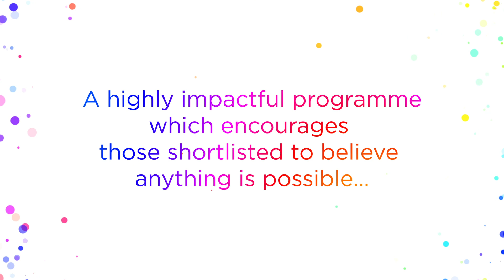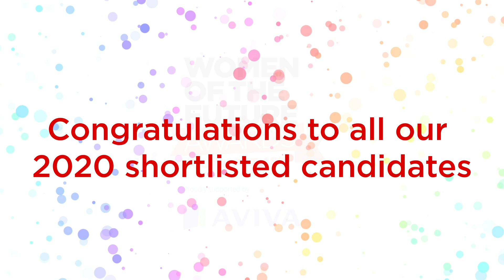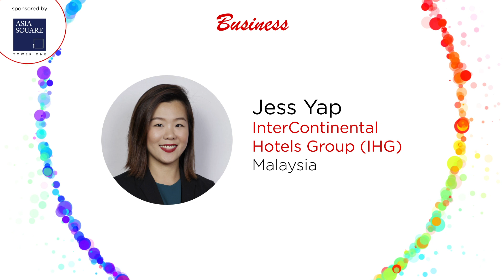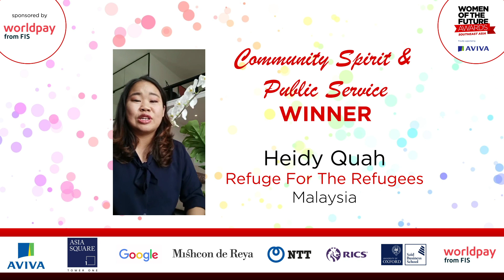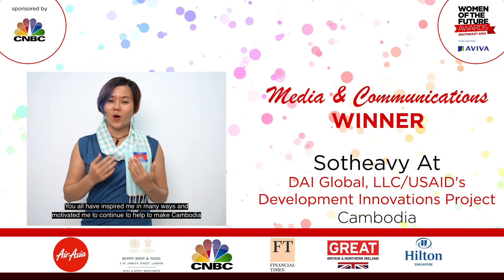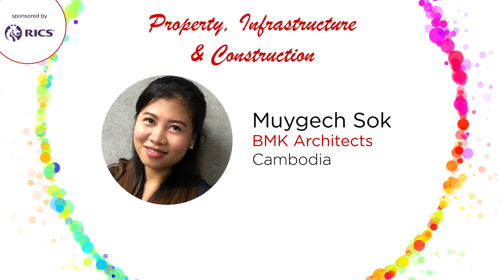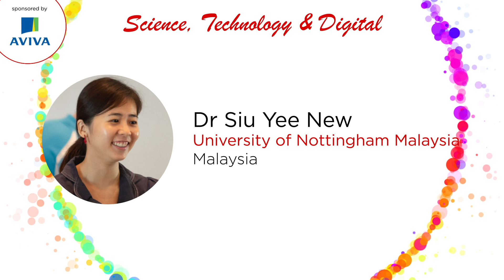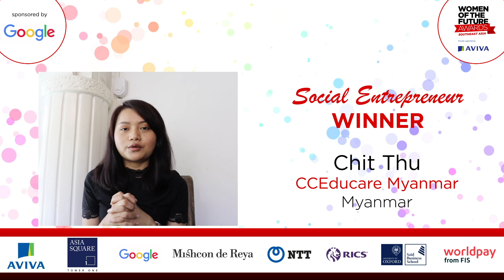Women of the Future Southeast Asia 2020 Virtual Awards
Watch our first ever virtual awards and be inspired by the incredible talent in Southeast Asia